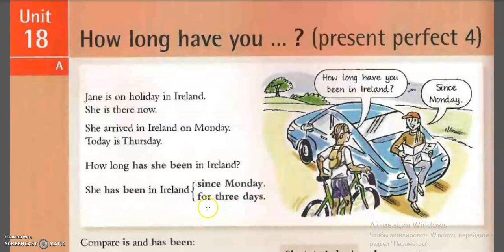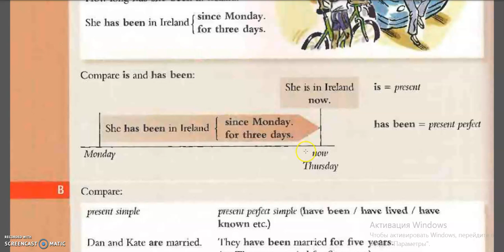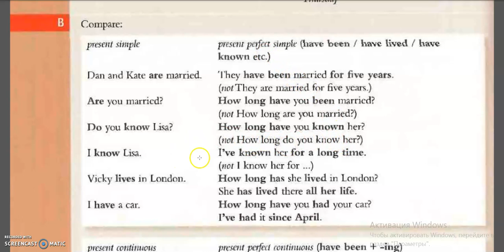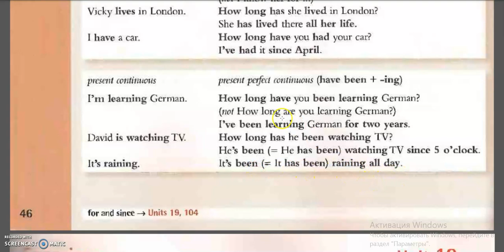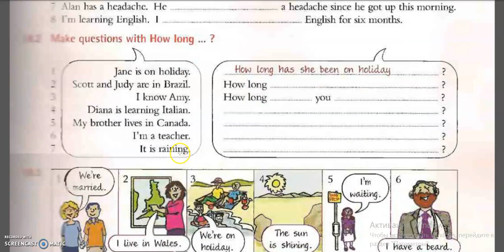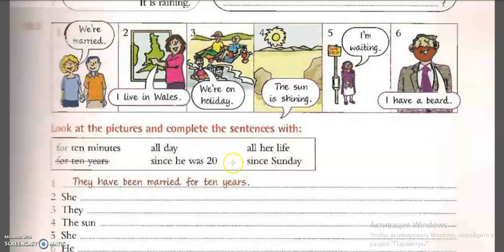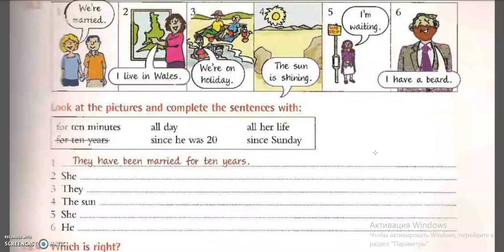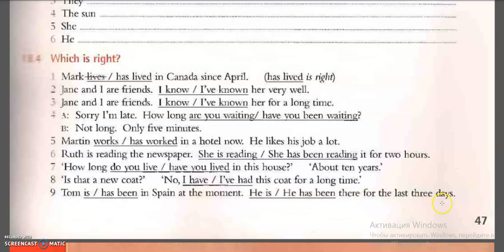how long/ Ағылшын тілі / ҰБТ дайындық/ грамматика сабақ 18